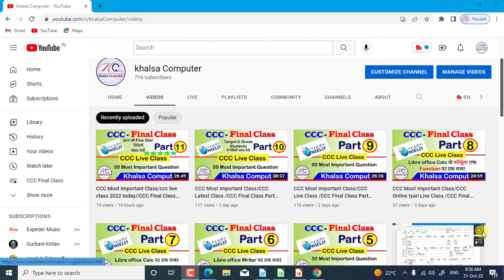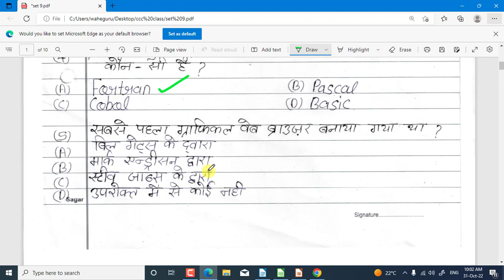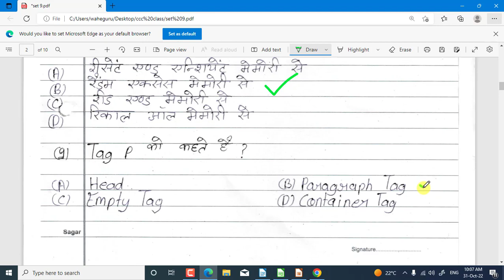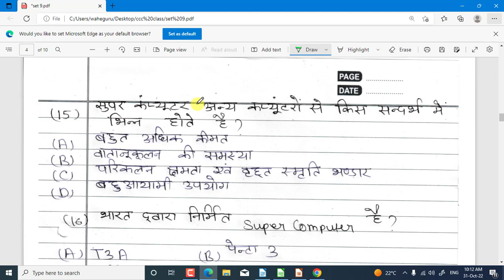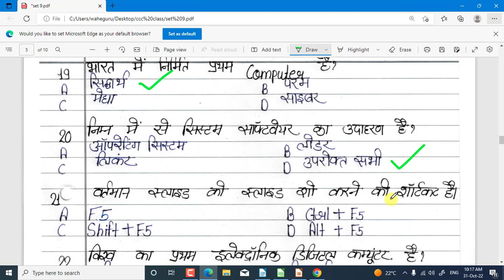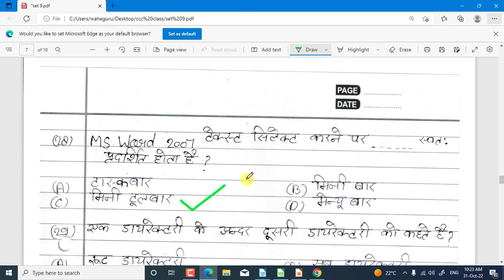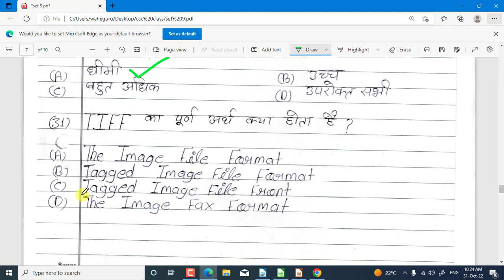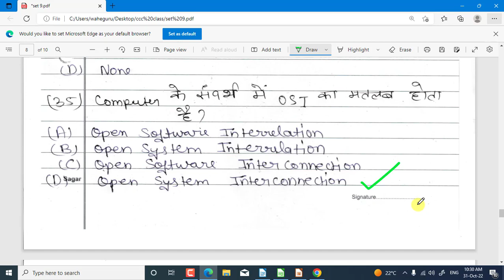CCC Most Important Class/ccc live class 2022 today/CCC Final Class Part 12/CCC Online Tyari/ccc live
ccc Final Class Part 1 /CCC Most Important Class/CCC tyari Live Class Online/CCC Most 50 Important question/CCC Final Class

CCC Most Important Class/CCC Online tyari Live Class /CCC Final Class Part #8/CCC New Class Today.

CCC Most Important Class/CCC Online tyari Live Class /CCC Final Class Part #9/CCC New Class Today.

CCC Most Important Class/CCC Online tyari Live Class /CCC Final Class Part 10/CCC New Class Today.